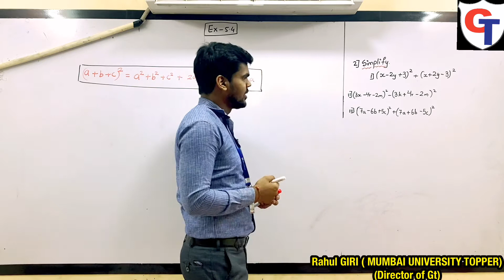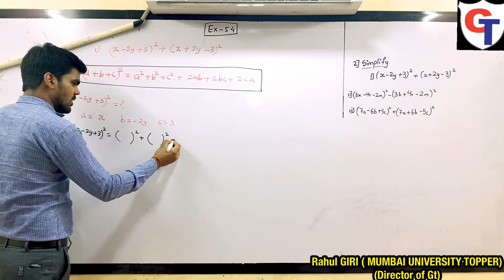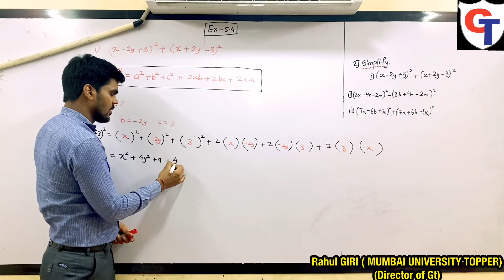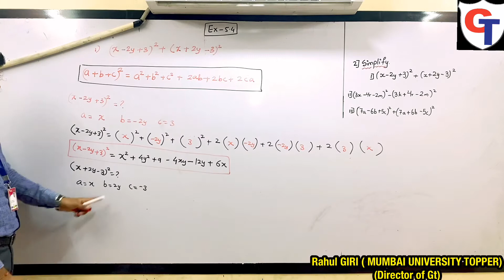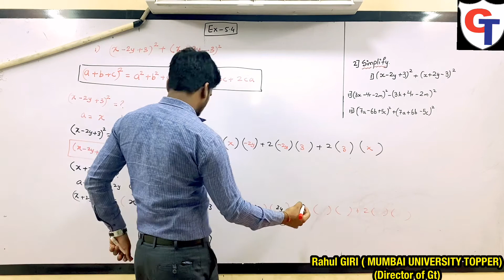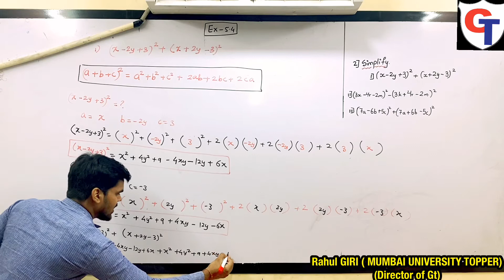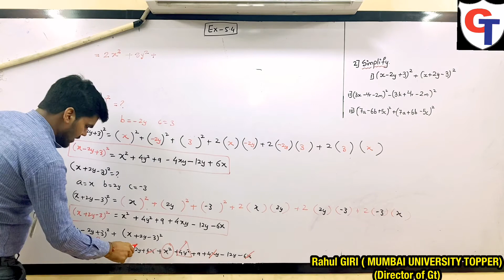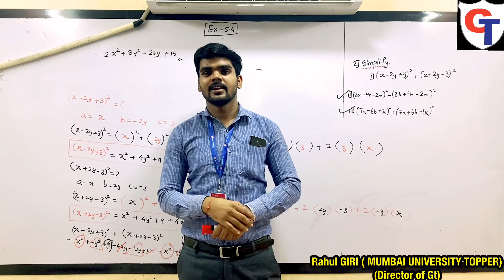L.5 EXPANSION FORMULAE|8TH STD | EX 5.4(PART 2)|MATHS | NEW SYLLABUS | MAHARASHTRA BOARD